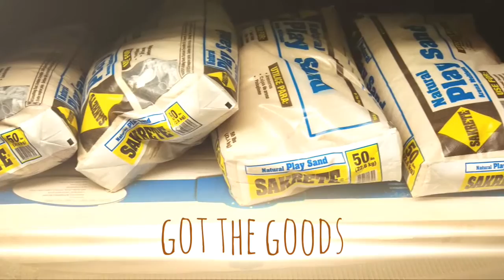Bringing the beach to you!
Jess has wanted to go to the beach like crazy but we haven't been able to yet this summer. So for her birthday we'll bring the beach home to you! Happy Birthday!